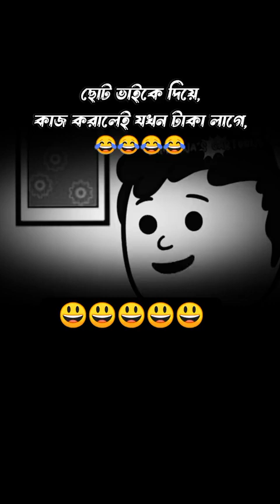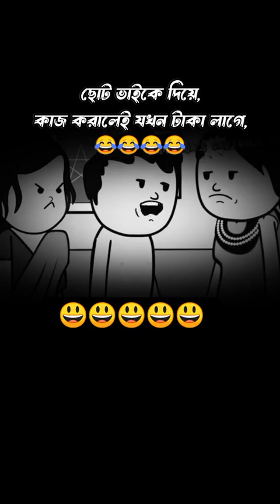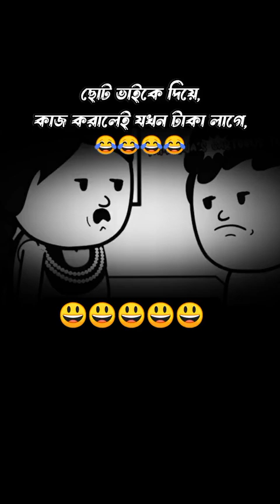ছোট ভাইকে দিয়ে কাজ করালেই টাকা